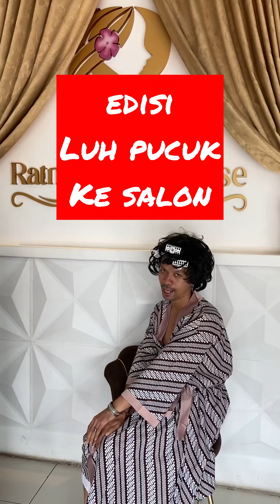Luh Pucuk NYALON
Beraneka ragam gaya Luh Pucuk treatment ke salon langganannya.
Janya hiburan semata.
Tidak bermaksud apa apa🙏🏻